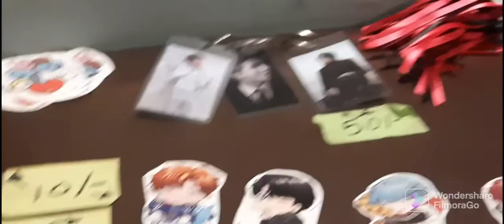A day spent well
Hey guys
I'm Aratrika
and today I went at a really cool cafe (well for the ARMY indeed it is););)